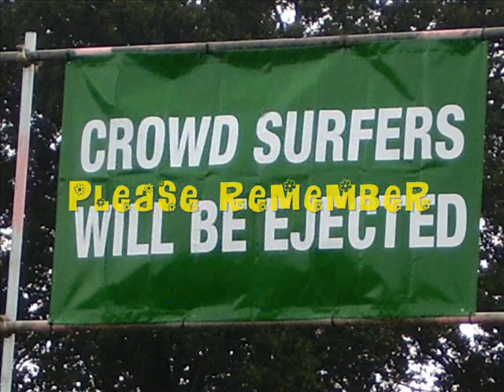Stafford V Festival 2006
All my photos from the festival this year, along with music for (most of) the bands.
My first video where I have spent ages putting everything together, so be gentle :)
thanks!